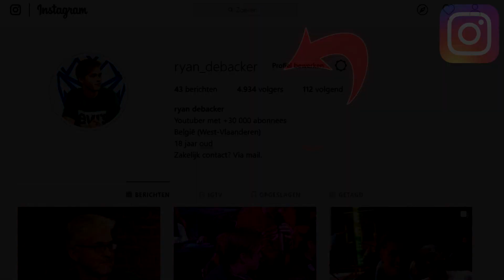SEIZOEN 3 GAAT VAN START!! CALL OF DUTY COLD WAR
Yo mensen, vandaag ga ik het nieuwe seizoen laten zien van Call of Duty Cold War. Vond je deze video leuk?